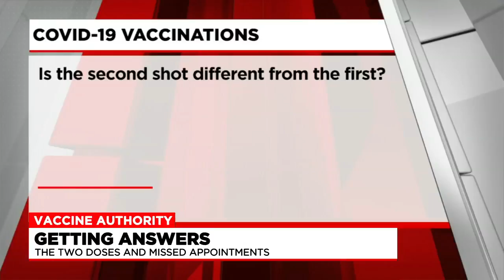Local health expert answers your latest COVID-19 vaccine questions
Western Mass News brought your questions about the coronavirus vaccine to a local UMass microbiologist, Dr. Erika Hamilton.